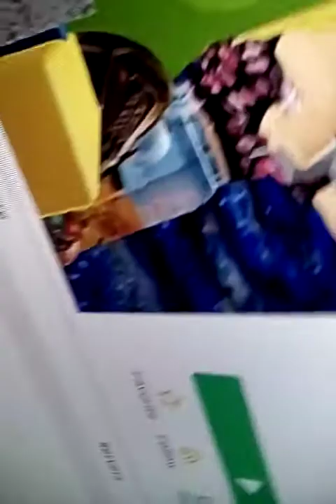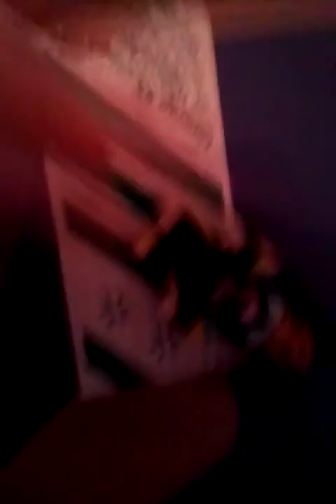Roblox battle of the two.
This is a roblox animation with the toys and they fight. Figure out what this is related to.